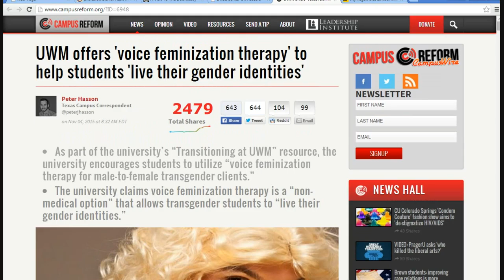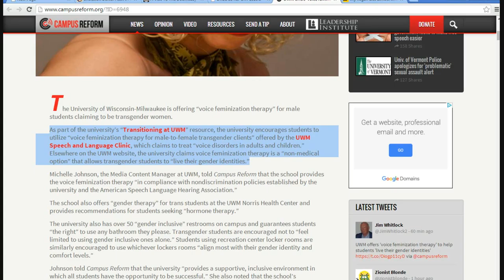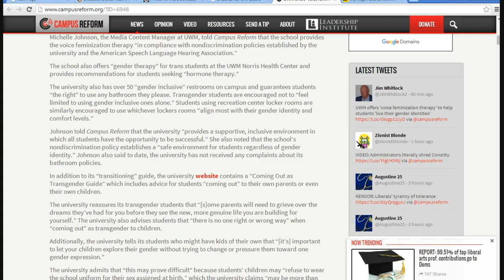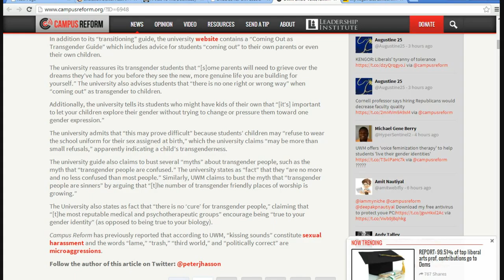School offers voice feminization therapy total nutjobs!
University of Wisconsin Milwaukee is offering "Voice Feminization Therapy to so-called transgender students.  How long are dangerous psychotics going to be allowed to run our schools before people decide enough is enough?